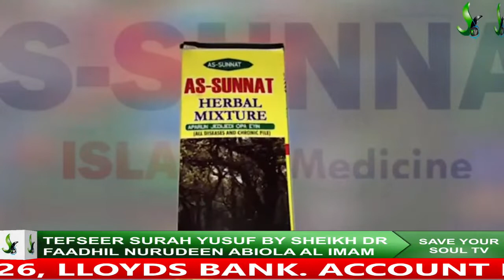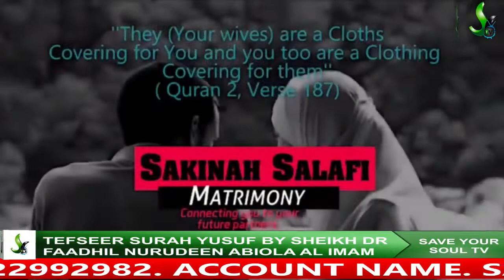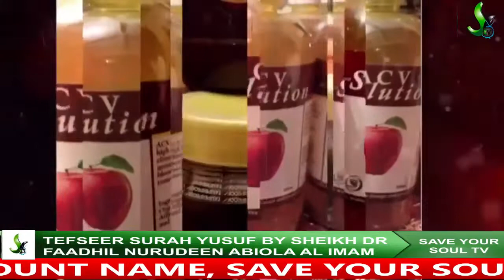TEFSEER SURAH YUSUF BY SHEIKH DR FAADHIL NURUDEEN ABIOLA AL IMAM